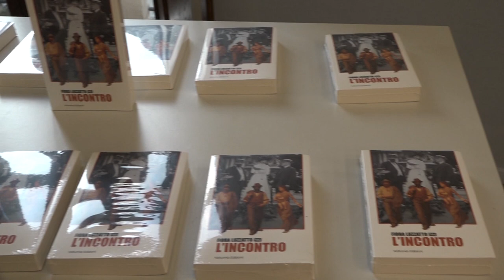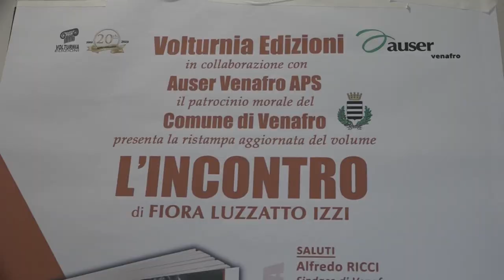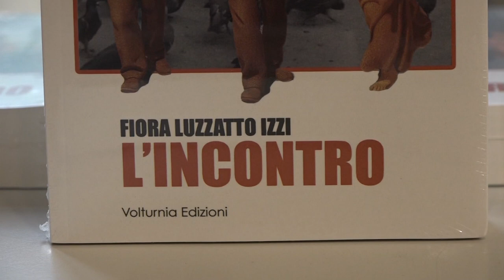Un amore che unisce due mondi: "L'Incontro" in Molise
Ha fatto tappa a Venafro la presentazione de “L’incontro”, il romanzo di Fiora Luzzatto che racconta di un amore ma anche dell’ unione tra due mondi apparentemente inconciliabili